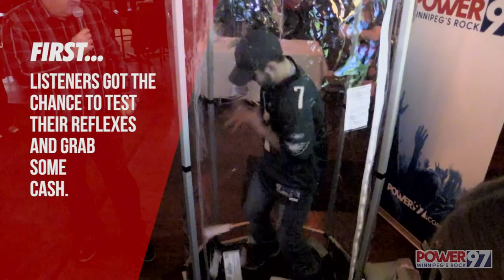POWER 97 - Power Trip New Orleans